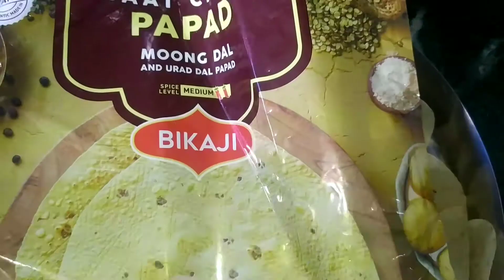चिप्स को भूनने का तरीका।How to fry chips & papad at home./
चिप्स भूनने का तरीका।।How to fry chips & papad.